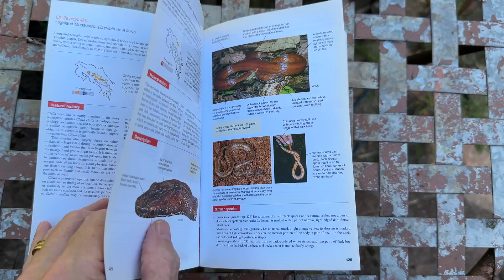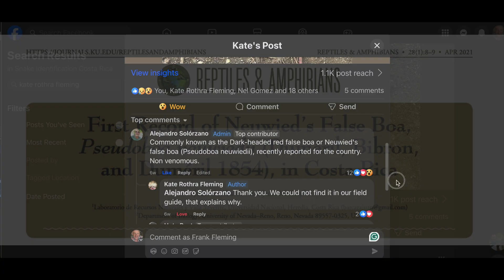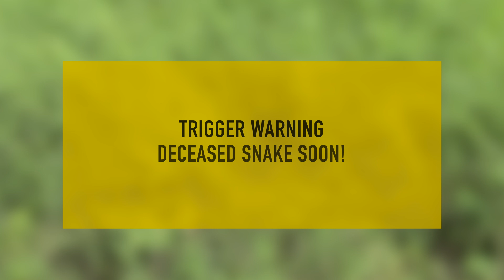Rare Snake Discovery: First Ever Record in Costa Rica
This is a true scientific discovery caught on camera! We documented the first-ever record of a new snake species for Costa Rica.

Watch the incredible process of identifying and collecting the Neuwied's False Boa (Pseudoboa neuwiedii), which is now the first specimen of its kind in the Museum of Zoology at the University of Costa Rica.

What started as a simple photo on social media turned into a race against time to recover this rare snake for science.

In this video:
0:00 A New Snake for Costa Rica
0:52 Expert ID by Alejandro Solórzano
1:25 The Mission Begins: Recovering the Specimen
2:08 Collecting the "False Boa" (Pseudoboa neuwiedii)
3:15 Ant Attack! Field Challenges
4:10 Making History: The First Official Record

This discovery proves that citizen science works! A huge thank you to world-renowned herpetologist Alejandro Solórzano for confirming this find and helping us contribute to the national wet collection.

📍 Species: Neuwied's False Boa (Pseudoboa neuwiedii)
📍 Location: Costa Rica
📍 Status: New Country Record